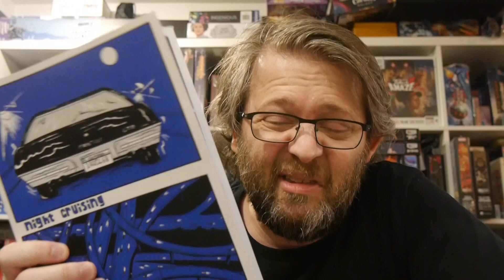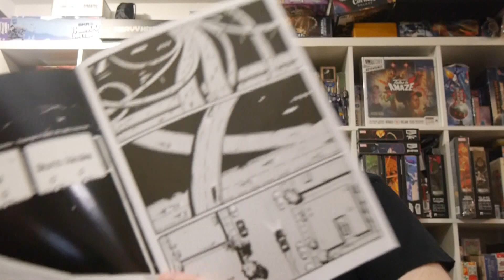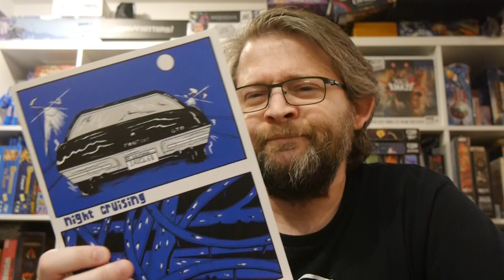Night Cruising #1 is interesting but a big trigger/warning label on it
There are a lot of comics coming out Night Cruising tells the story of Ricky, a rebellious youth, getting up to no good on the dizzying highways of LA county late at night.

Story: Harry Nordlinger
Art: Harry Nordlinger